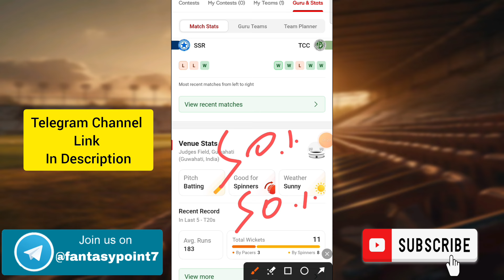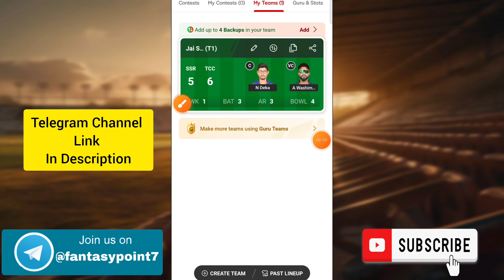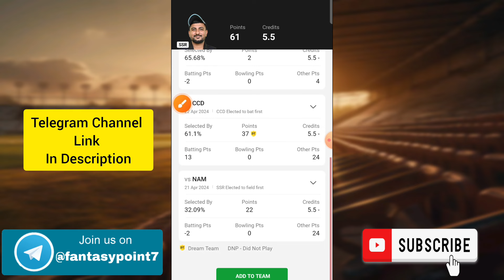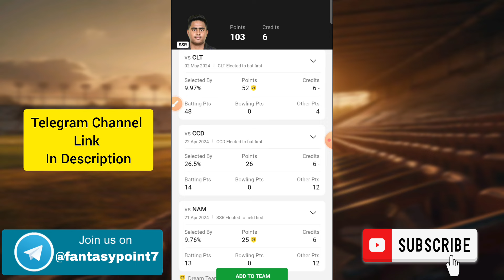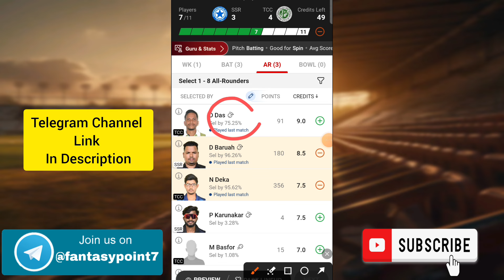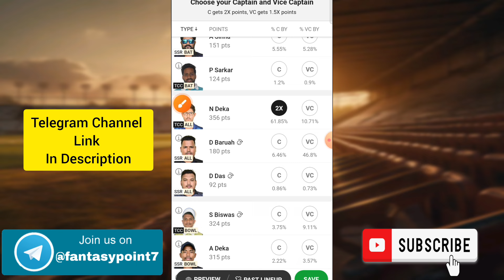SSR vs TCC Dream11 Prediction | SSR vs TCC Dream11 Assam T20 | SSR vs TCC Today Match Team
SSR vs TCC TODAY ASSAM T20 PREMIER CLUB CHAMPIONSHIP DREAM11 PREDICTION
SSR vs TCC DREAM11 PREDICTION Assam T20 DREAM11 PREDICTION